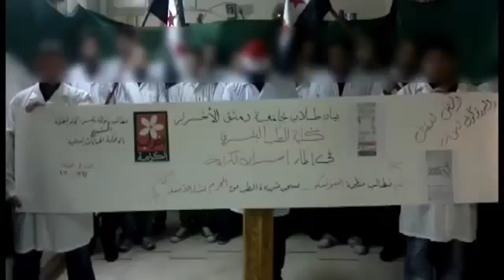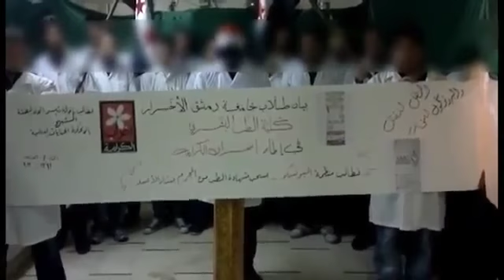21 12 Damascus أوغاريت دمشق جامعة دمشق , بيان إضراب طلاب الطب البشري